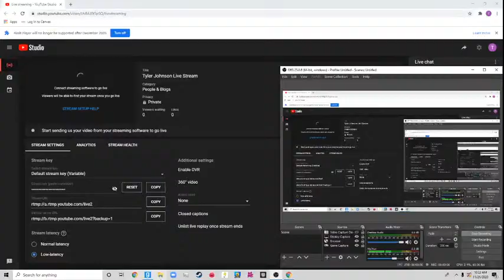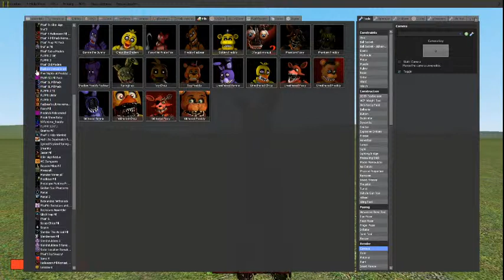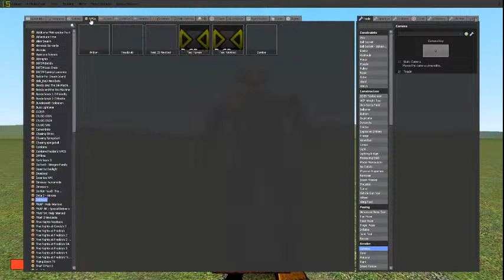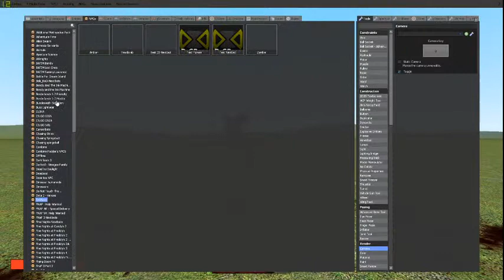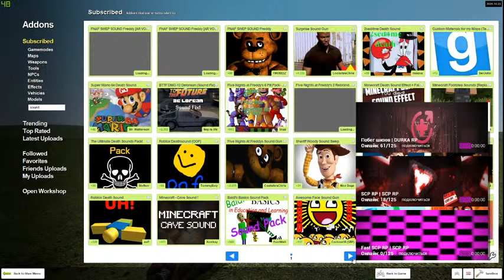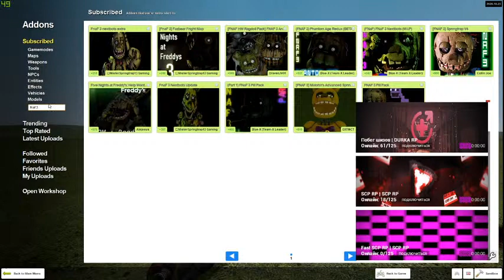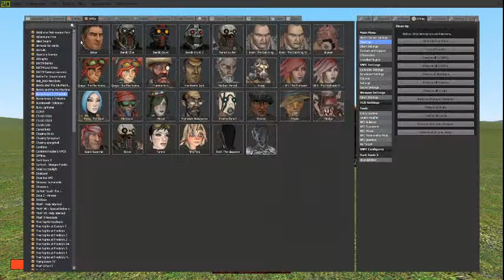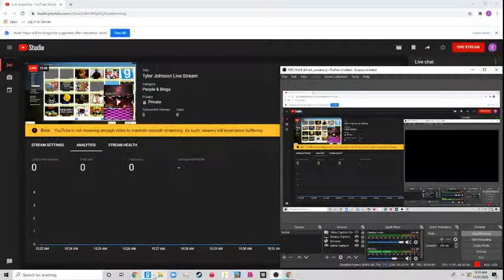Tyler Johnson Live Stream